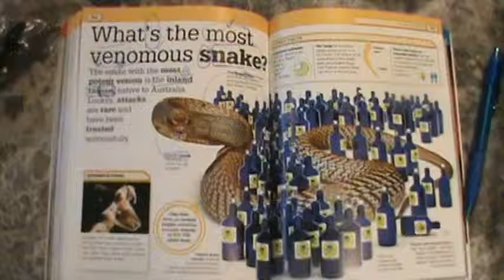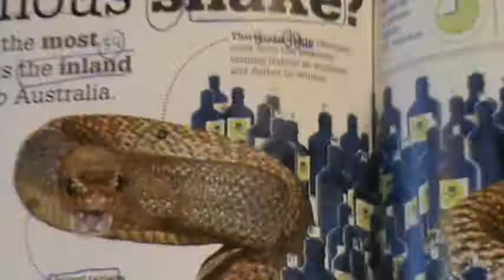M2U07760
There are 3 “+2’s” in FATHER: T H E
There is 1 “+1”: A
There are 2 that divide by 3: F R

3 +2’s: E E T
1 +1: P